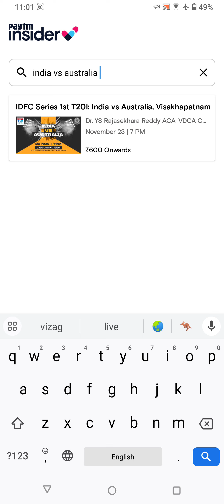india vs australia 1st t20i vizag | india vs australia 1st t20i paytm insider booking process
india vs australia 1st t20i vizag tickets
india vs australia 1st t20i November 23 visakhapatnam
india vs australia 1st t20i offline tickets
india vs australia 1st t20i online tickets
india vs australia 1st t20i online tickets paytm insider tomorrow 11am
india vs offline tickets 17th and 18th of November

dr ys rajashekar Reddy aca vdca international cricket stadium
dr ys rajasheker Reddy stadium vizag
india vs australia 1st t20i tickets sales
india vs australia tickets bookmyshow
india vs australia tickets paytm